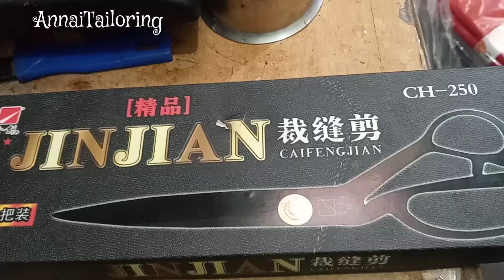diwali special Shopping vlog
diwali Shopping vlog